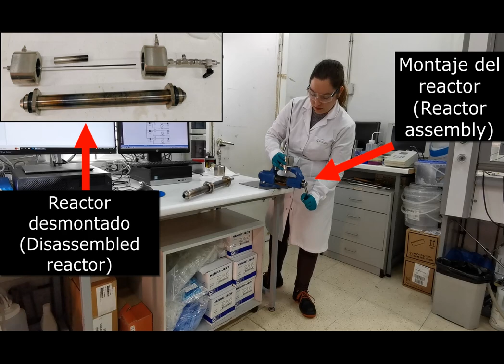Combustibles para la aviación usando aceites reciclados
Nuestra compañera Diana García Pérez nos cuenta más detalles sobre la investigación que realiza en su tesis doctoral, para producir combustibles sostenibles para aviones a partir de aceites vegetales usados.

Este es el segundo video sobre el tema, y al igual que el primero, lo ha presentado al certamen "Yo investigo. Yo soy CSIC" de este año 2023: